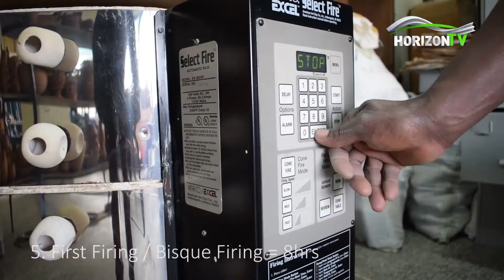Udaka Pottery | Mtandao Mamboleo | HorizonTV Kenya